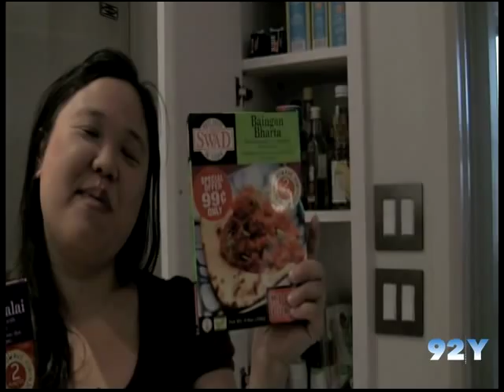92Y Fridges - Episode 1: Jenny 8. Lee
Join Jennifer 8. Lee, New York Times Metro Reporter and Author of "The Fortune Cookie Chronicles" on Sun, Dec 20 at 92Y for Jews and Chinese Food: A Love Affair

In advance of her appearance, we went over to Lee's house to film the first episode in a new series we are very excited to introduce to you here: 92Y Fridges. The concept is simple; with video camera in hand, we will open up the fridges of foodies and non-foodies alike to see what is in there, bring you all the delectable, (or not so delectable) details!